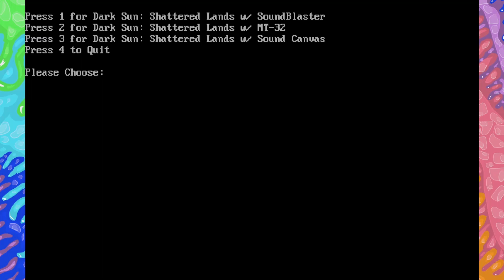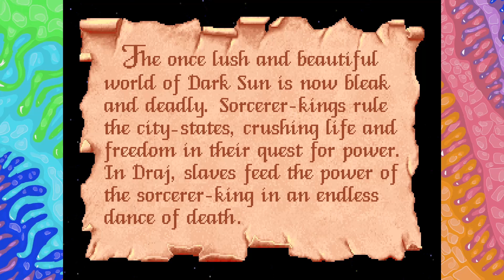Let's Stream Dark Sun: Shattered Lands Part 9